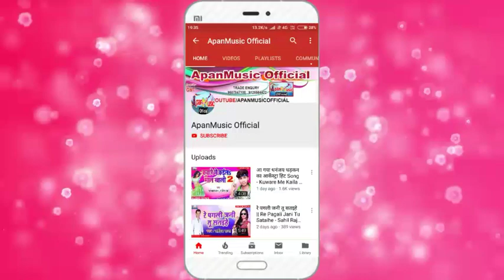खेसारी लाल भी रो दिए ये गाना सुनते ही || समइये सब कुछ कराबेला || रूपेश राशिला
Singer :- Rupesh_Rashila

Lyrics :-